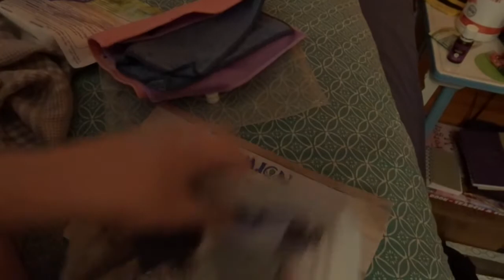FINALLY Decorating the Tree! | VLOGMAS Day 2!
hello out there guys! Thank's so much for watching! Today my mom and I attended a vendor event and that was really nice and fun and I even won some raffles so that was exciting. Then we decorated the Christmas tree, FINALLY! We have had our tree up with very few ornaments for probably 2 weeks now.